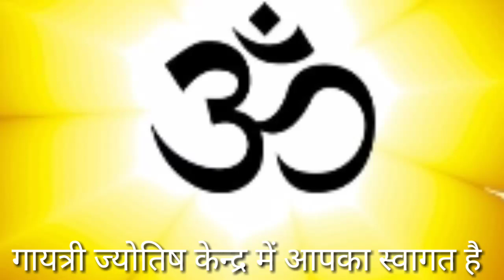गुरु किस पर होगें मेहरबान किस को करेगें परेशान जानिए ||video के last में बताए उपाय को जरूर करें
नमस्कार आज हम आप लोगों के लिए गुरु ग्रह के धनु राशि में जाने के बाद उनका 12 राशियों में कैसा शुभाशुभ फल रहेगा। लेके आए हैं यदि यह राशि फल आपको सही प्रतीत होता है तो इसे आगे बढ़ाकर share जरूर करें धन्यवाद